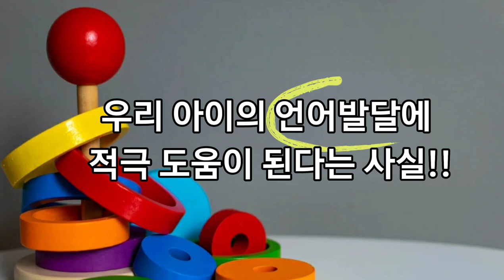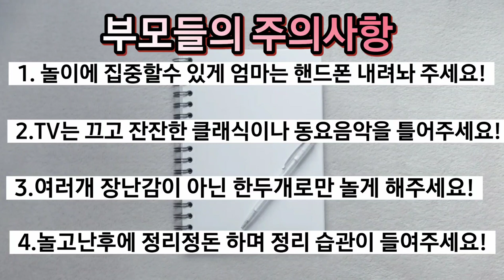아이 말이 느리다면 부모가 꼭 알아야하는 놀이방법!!🗝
오늘은 언어발달에 도움되는 장난감 노는법 !!!
말잘하는 아이로 만드는 장난감 놀이법에 대해서 이야기해볼께요~~

전자장난감이 아닌 스스로 뭔가를 해보고 창의적인 생각할수있는 장난감!
쌓고 무너뜨리고 만들고 조작해볼수있는
그리고 상호작용이 되는 상황극이나 역할놀이를 하면서 정말 많은 언어자극을 받는답니다~~~

저희아이가 너무 재밌게 가지고 놀았던 장난감들 중에서
언어자극을 많이 받았던 장난감들 위주로 추천해 드렸어요*^^*

무엇보다도 엄마가 아이 얼굴을 보며 신나게 즐겁게 놀아주는게 중요 하겠지요
아이와 시간을 함께 한다는것 !!
너무 행복하고 즐거운 일이랍니다. !

0:00 말잘하는 아이로 만드는 장난감
0:19 저희아이의 경우
1:33 쌓기놀이
2:13 악기놀이
3:02 소꼽놀이
3:30 동물모형
4:17 공놀이
4:52 블록놀이
6:07 부모들의 주의사항

많은 엄마들에게 도움되었으면 하는 바램으로 만들었으니